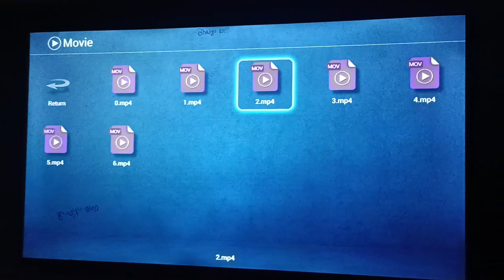Manju Di Ki Shadi Part 1 😲 Hamara Dance Bhi Aagya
shadi me dulhan ka dance

Shadi Me Hamara Dance

Funny Vlog

Bhaiyu Vlogs

My Vlog Link

queries 👇

Youtube Search

tingadia village flood

budhakedar flood

budhakedar yatra 2024

budhakedar me badal fta

flood

bipna vlog

nepali wedding vlog

oho pahadi vlog

hindi blog

family vlog

emotional vlog

pahadi biker

uttarakhand vlog

pahadi vlogs

village lifestyle

village vlogger

vlogger lifestyle

pahadi vlogger

pahadi chai